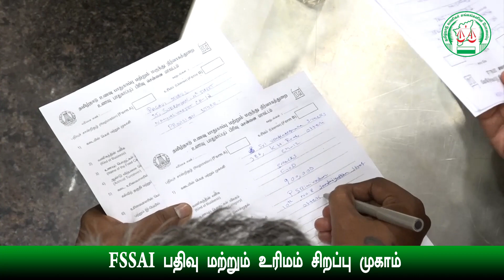FSSAI பதிவு மற்றும் உரிமம் சிறப்பு முகாம் | மாநில தலைவர் பங்கேற்ற இல்லத்திருமண விழா